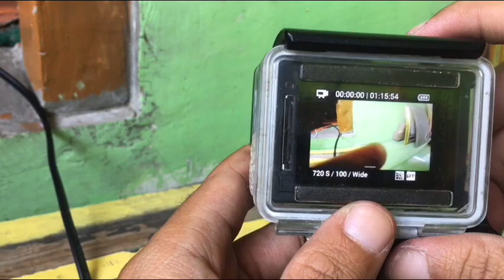Modifikasi Housing waterproof GoPro biar bisa pasang mic external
Modifikasi ala kadarnya yang pnting bisa di gunakan antra housing gopro waterproof yg tertutup rapat biar bisa dipasang mic external